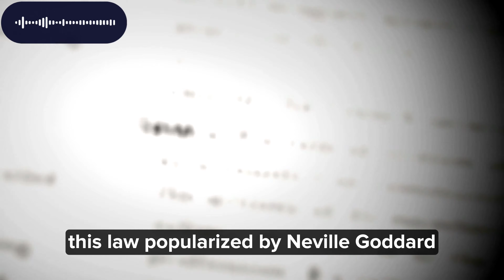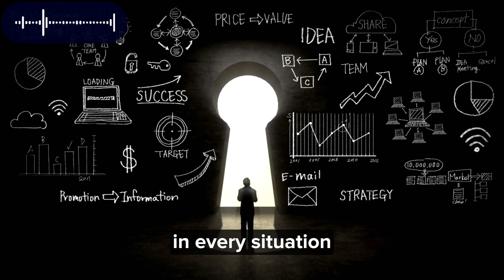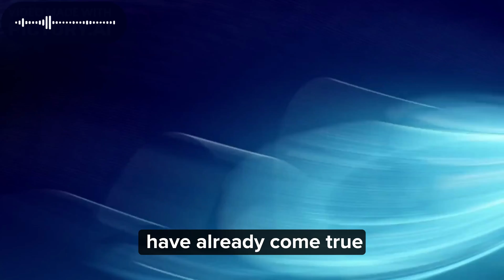How to Achieve Anything with The Secret Law of Assumption | Power of Belief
Discover the transformative power of the Law of Assumption in this motivational video. Learn how your beliefs shape your reality and how to apply this principle in practical steps. From visualizing your dreams to overcoming limiting beliefs, this video provides actionable advice to turn your aspirations into achievements. Embrace the mindset of abundance and uncover the keys to manifesting your dreams. Join us on this journey to greatness!"

Feel free to make any adjustments or let me know if you'd like further refinement!